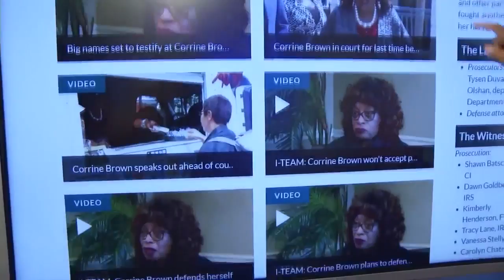I-TEAM: Corrine Brown confident as ever as trial nears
VIDEO: Former Congresswoman Corrine Brown speaks out to the I-TEAM before jury selection begins in her federal corruption trial.